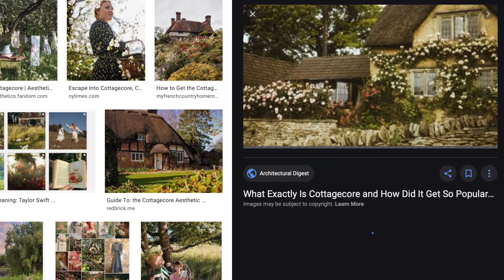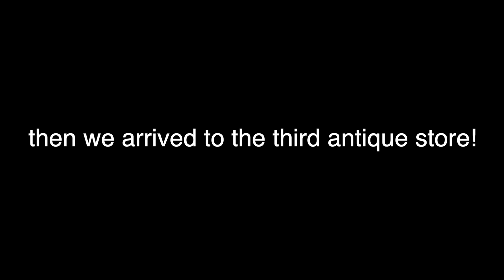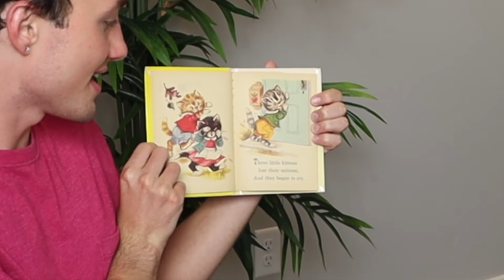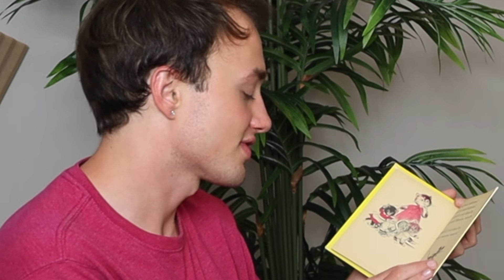Exploring Random Antique Stores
Lucas and Jacob explore antique stores (what the title says lol).